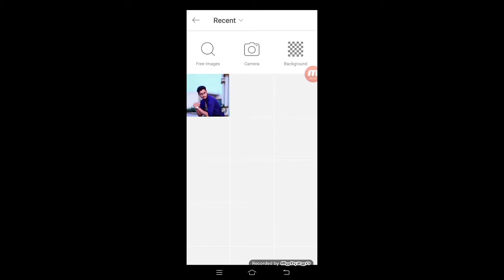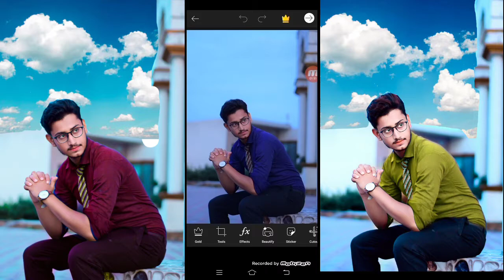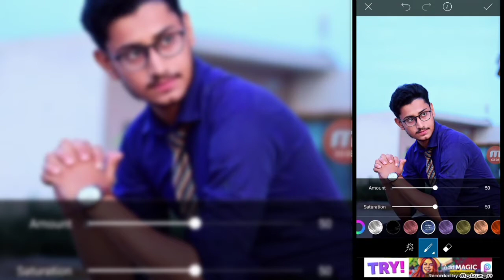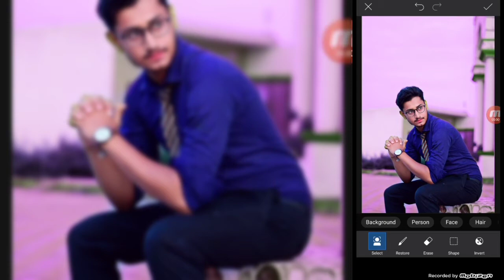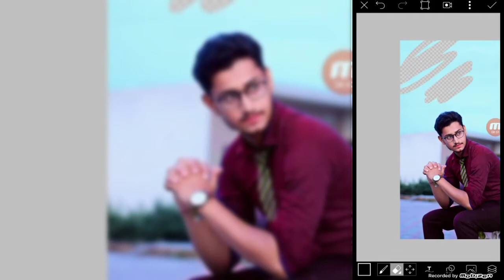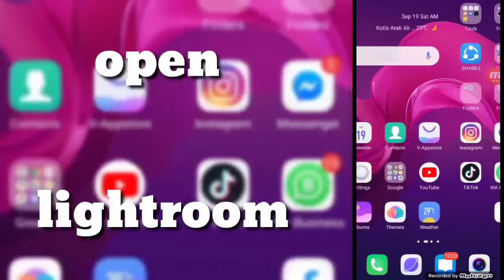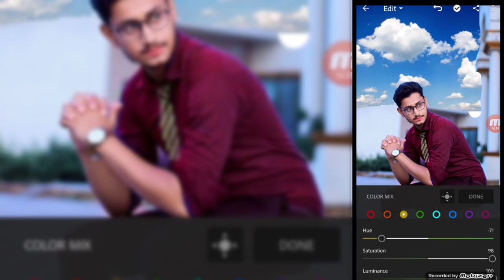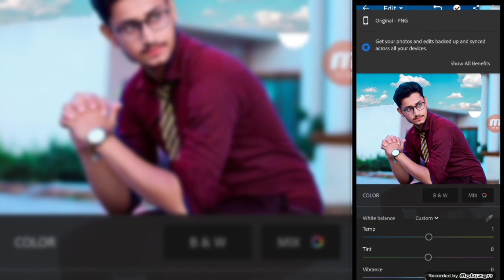Picsart special photo editing | picsart background change photo editing | professional photo editing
Asalam o Alikum guys is video me ap ko photo editing kaise karte hain muqmal detail btai hain. Go and watch
AGR KOI MERE SE PHOTO EDITTING KARANA CHAHTA HAI TO Photo DP kar do.

b
picsart_photo_editing
photo_ko edit_kasy_karein